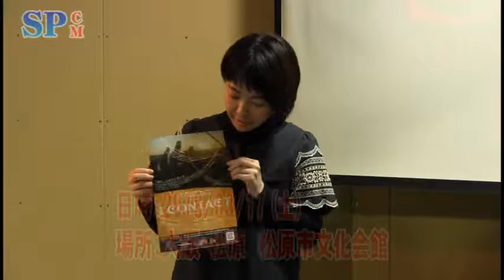【SPCM】ステージタイガー『I CONTACT』告知